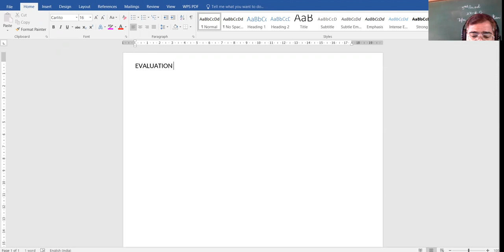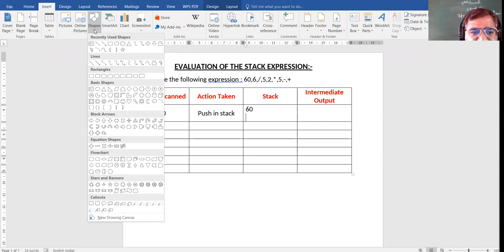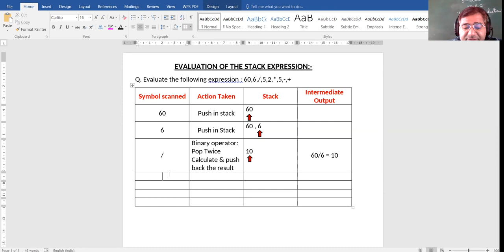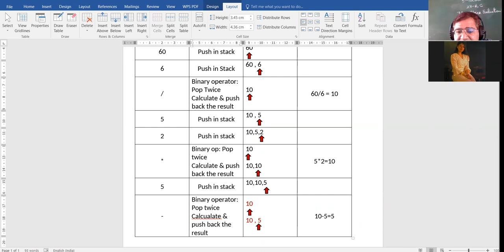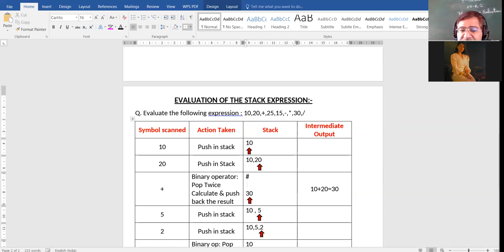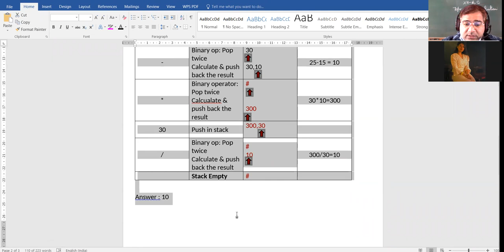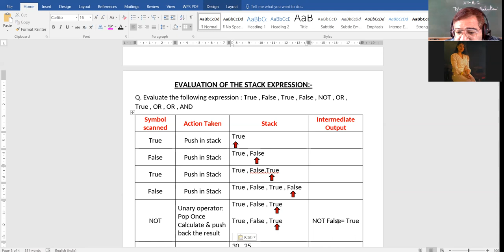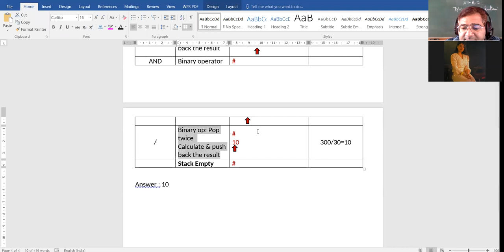19/02/22 XII COMMERCE COMPUTER LECTURE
STACK EVALUATION